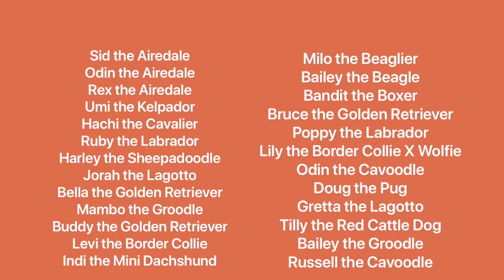Tuesday at the Farm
Well we’ve got some not so great news today, the Lure machine is broken. It’s in the workshop, but it might be out for a little while! Bandit is heartbroken. Lucky we had something else exciting up our sleeves. We were saving it for Winter but we’ve pulled it out early given the Lure is out of order ... Nose Work in the Bush! We’ve hidden our stinkiest treats, a mix of dried lamb lung and mackerel all throughout our secure 10 acre bush land. It didn’t take much of a brief for them to understand what the game was ... once they hit the bush their noses took over and they were covering ground and finding treats everywhere at such a pace! It was quite impressive! The Terriers took it very seriously, but everyone got into it and we think it was quite the success! Bring on Winter Games 2020 at the farm! 😆

Big Ball Time is something special every day of the week, but it seemed particularly good today! This game is by far Indi the Mini Dachshund’s favourite. She’s out there with no hesitation in amongst the big pack chasing down that pesky ball! She didn’t give up, and today the game lasted extra long ... she persisted and finally she wore the big dogs out and was leading the pack! Good on you Indi!! Special mention also goes to Sid the Airedale ... and can I just say it goes to show that these dogs don’t care about the temperature of the water! ... Sid has waited all this time ... 5 months in fact to launch his ‘Big Ball Debut’! Yes that’s correct! Aunty Sam nearly fell down the slope of the dam when she spotted Sid swimming out and herding the ball with his mates! We were sooooo proud buddy! Way to go!

The lure pole in the pool is definitely a crowd favourite at our afternoon pool sessions. Jorah the Lagotto jumped off the dock several times today, way to go Jorah! Ruby the Labrador was so excited she ate her splashes! Odin the Airedale has been building up for the last couple of weeks, attempts to SUP with Uncle Luke ... he didn’t quite make it today but boy is he close... like two paws on there kind of close! Indi the Mini Dachshund is a sardine for sure, I swear she has gills! After a great hydro sesh we all ran back to the lockers, turned on the heater and chilled out on the lounge and waited for our nice warm baths and head massages! Perfect afternoon!